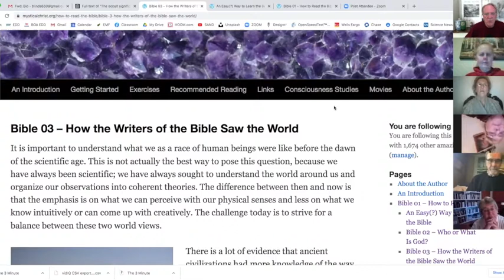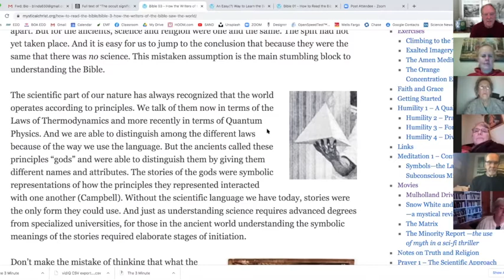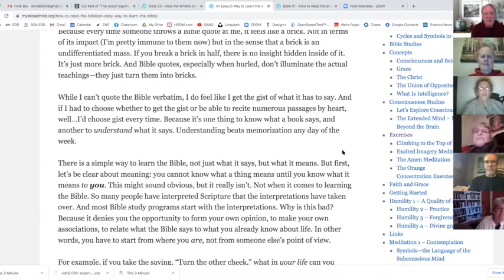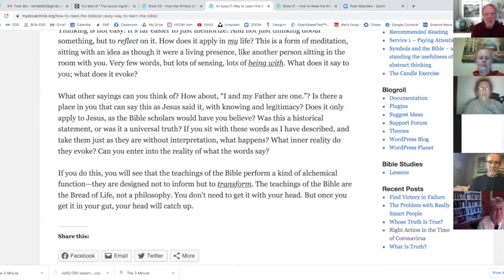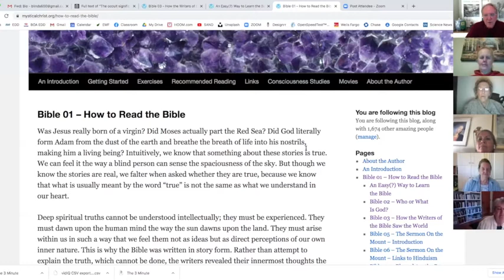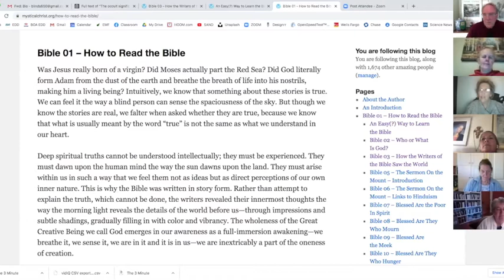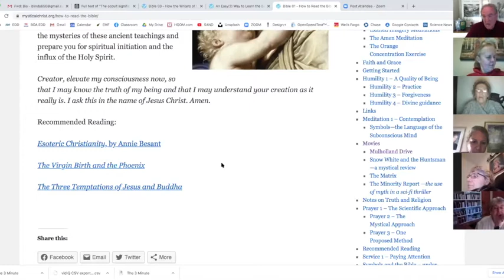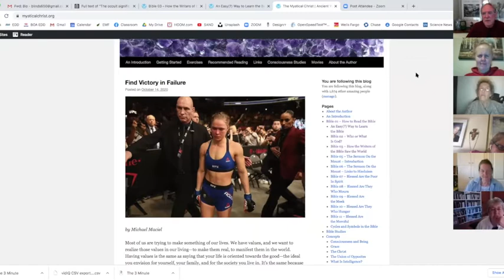How the Authors of the Bible Saw the World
It is important to understand what we as a race of human beings were like before the dawn of the scientific age. There is a lot of evidence that ancient civilizations had more knowledge of the way the world works than scientists today are willing to acknowledge. But the way they organized what they knew was different. They had a different way of expressing it.

Michael Maciel is an ordained priest and teacher in the Holy Order of MANS, a Christian Mystical order dedicated to bringing the Light of Christ into the world through the mystical teachings of Jesus Christ. He writes about Mystical Christianity on his blog, The Mystical Christ, and teaches online classes on Mystical Bible Interpretation via Zoom.

For more videos, check out Michael's YouTube channel, The Mystical Christ with Michael Maciel, along with these websites: